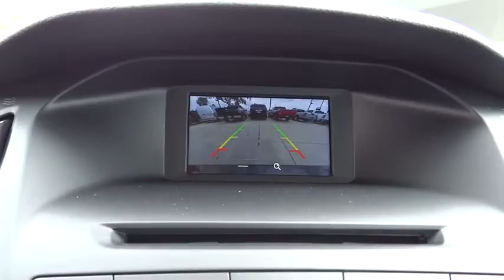2016 Ford Focus Riverside, Fontana, Redlands, Rancho Cucamonga, Palm Springs, CA 00161626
Fairview Ford
292 North G St